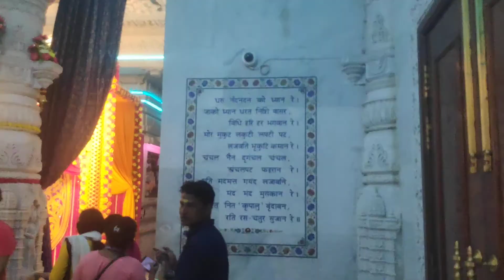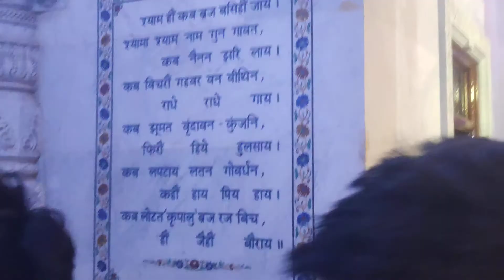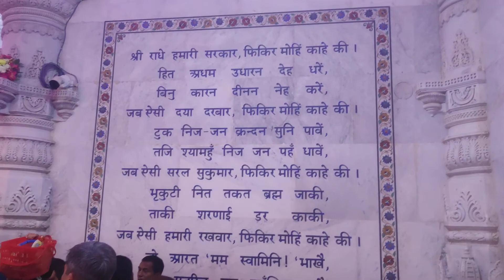Uttar Pradesh_ vrindawan_prem mandir